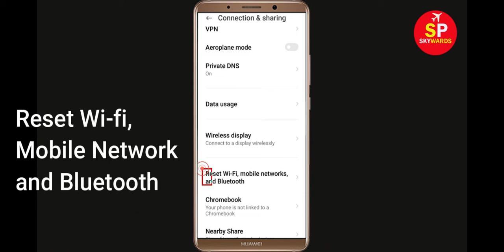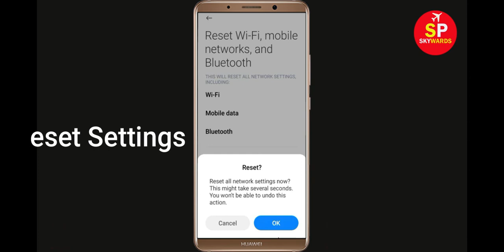How To Fix BEAKER App Network & Internet Connection Error in Android Mobile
How To Fix BEAKER App Network & Internet Connection Error in Android Phone

Hello Friends, Todays in this video tutorial i will show you How To Fix BEAKER App Network Connection Error Android & Ios - BEAKER App Internet Connection. If you are facing same problem in your android phone then it will help you to get rid of this problem. Just follow tutorial to solve this issue. Just follow the basic steps to solve this problem. If you are facing same issue in your android mobile then follow the steps.

Fix Network connection solution in BEAKER App Fixed
Fix BEAKER App Network Connection Error Android
How to fix BEAKER App Network Connection Error Android Fix
Easy fix BEAKER App Network Connection Error Android
Network and Internet connection problem in BEAKER App
How To Fix BEAKER network issue in Android Mobile Phone...
How To Fix BEAKER App Network & Internet Connection Error in Android & Ios